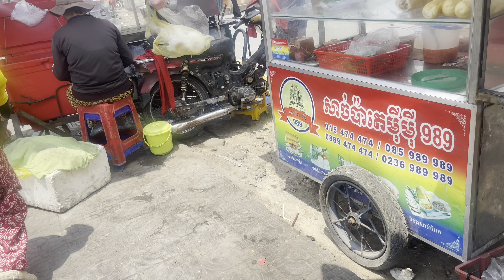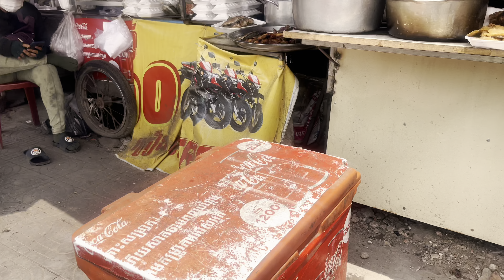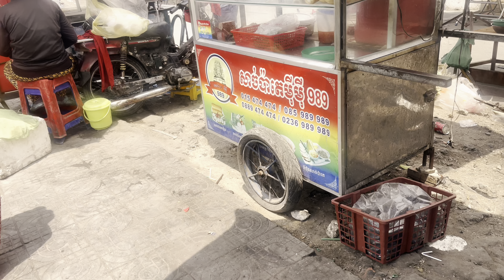Lunch for factory workers is affordable and delicious for only 1 $​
Welcome to channel Sokhoeun Street Food !